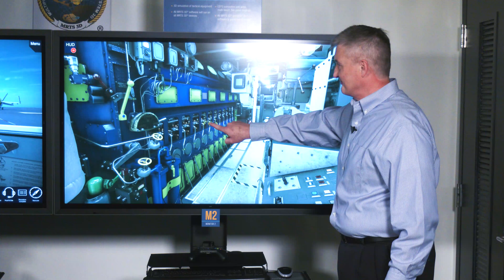Army Navy Game Spirit Video - Sibling Rivalry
A little sibling rivalry is good, right? NAWCTSD's Executive Director John Meyers has some words of encouragement for his brother, COL Ed Meyers.